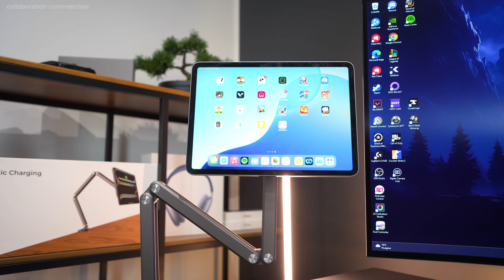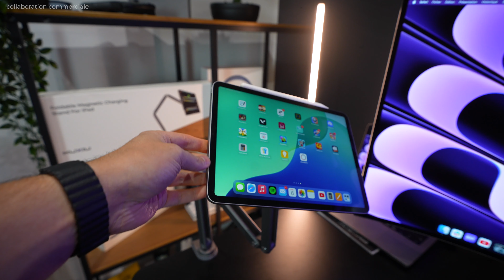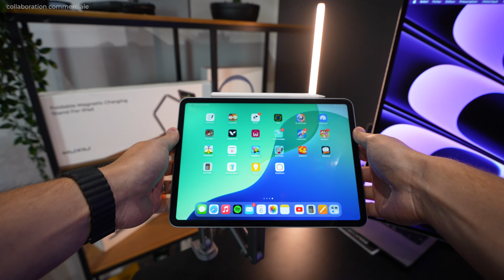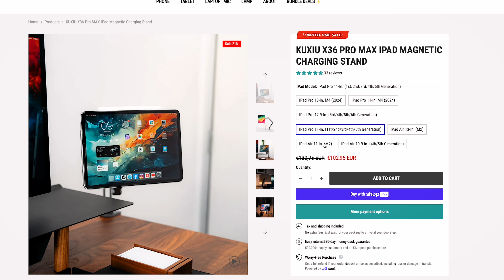Cet Accessoire est Magique pour ton iPad ! (KUXIU X36 PRO MAX)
Accessoire iPad PRO !